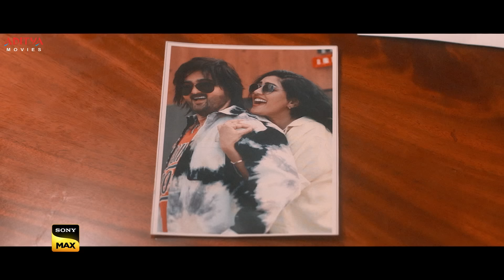Maama Maschindra | World Television Release on SONY MAX | Sudheer Babu | Aditya Movies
Watch World Television Release of Maama Maschindra Movie on 31st December Sunday 8pm, Starring Sudheer Babu, Eesha Rebba, Mirnalini Ravi, Harsha Vardhan Exclusively on SONY MAX Television Channel.

Synopsis:
After serving a prison sentence for killing his father, Parasuram tries to recover property that has fallen into the hands of his uncle.

Credits:
Movie : Maama Maschindra
Cast: Sudheer Babu, Eesha Rebba, Mirnalini Ravi, Harsha Vardhan, Ali reza, Rajeev Kanakala, Hariteja, Ajay, Mirchi Kiran.
Producers: Suniel Narang, Puskur RamMohan Rao
Writer and Director: Harsha Vardhan
DOP: PG Vinda
Editor: Marthand K Venkatesh